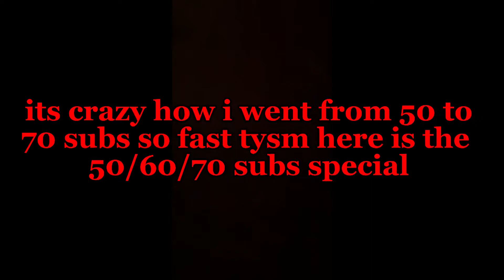Atlantis 🌊 *70 SUB SPECIAL*| Fortnite Montage